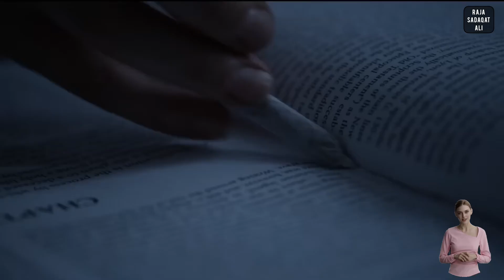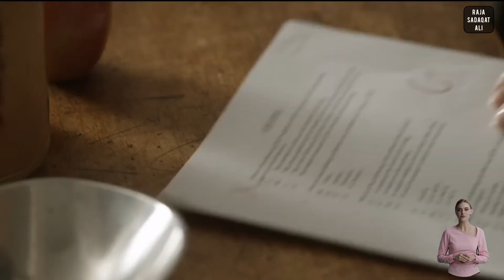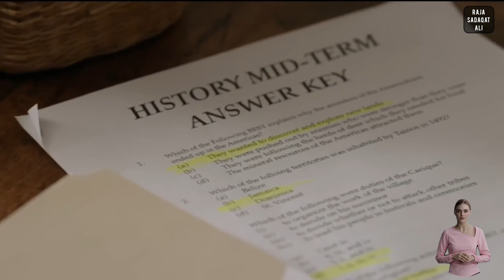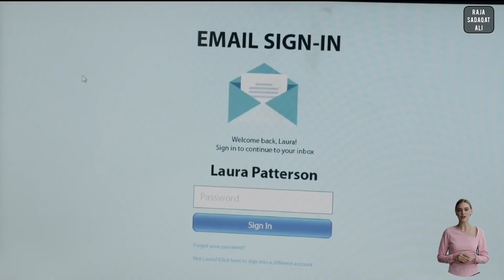The Nun Love his Students Film Explained in Hindi/Urdu Raja Sadaqat ali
The Raja Sadaqat Ali is a web channel intended to promote cinema through films review, interviews, discussions, video essays and analytical compilations. It is intended primarily for the purpose of encouraging informed discussions, criticism and review of cinema and towards such purpose the programs use short extracts of cinematograph films, sounds recording and photographic works. These clips and extracts are of a minimal nature and the use is not intended to interfere in any manner with their commercial exploitation of the compete work by the owners of the copyright. The use of works are in compliance with the fair dealing exception provided under Sec.

ComicVerse channel sometimes use Film Clips, TV series Clips, Web Series Clips, Animation Series Clips to explain about the Film, Web Series, Trailers and Songs, but all under section 107 of the copyright Act 1976, allowance is made for FAIR USE for purpose such as criticism, comment, news reporting, teaching, scholarship and research.